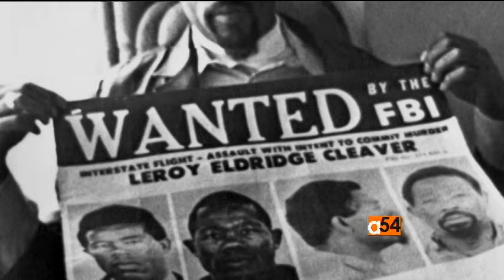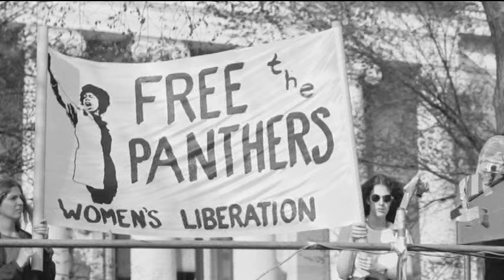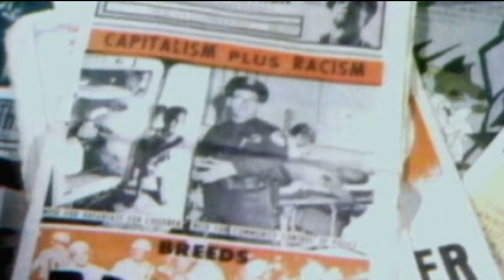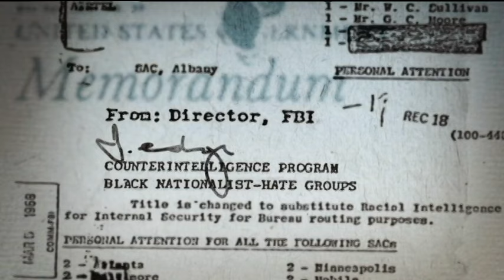The Black Panthers: Part 3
Today, we have our final installment featuring some of the highlights of the historical documentary “Black Panthers: Vanguards of the Revolution.”  Here's VOA’s Carolyn Turner.